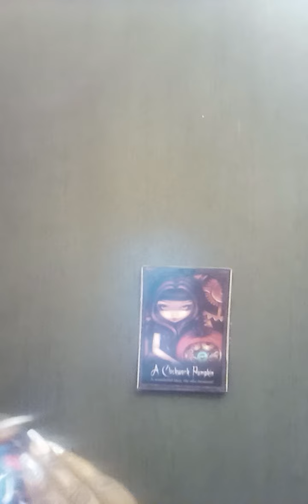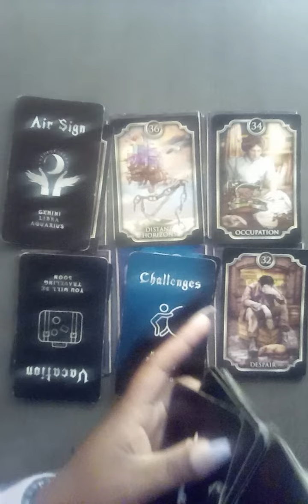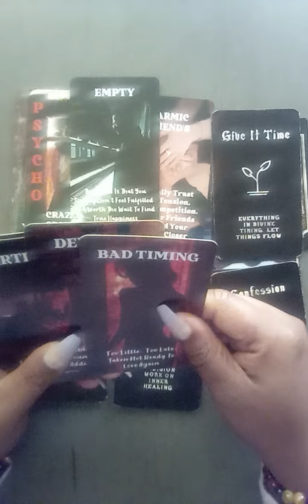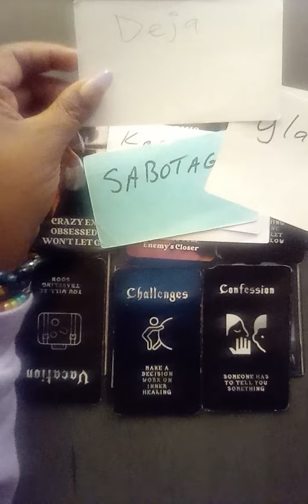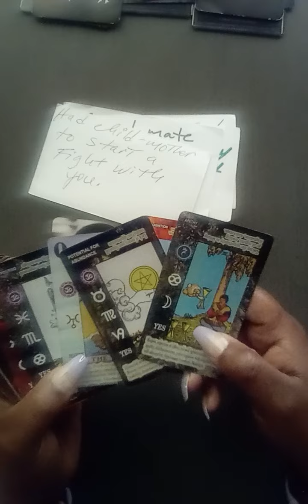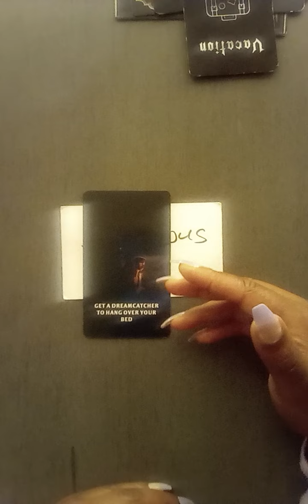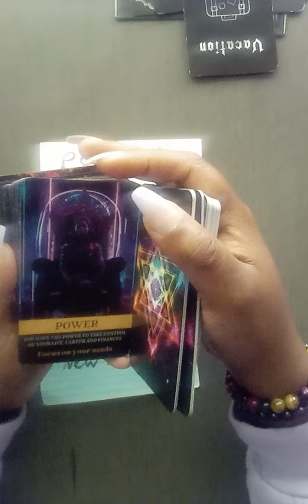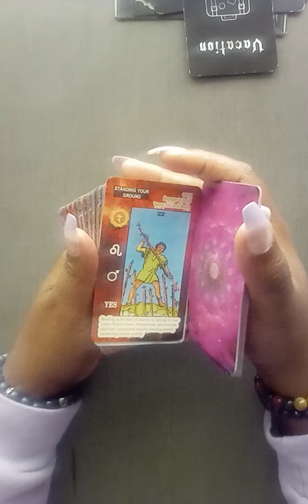tarot Fraudulent Female 🚺 VS Empress 👑.. spiritual wealth